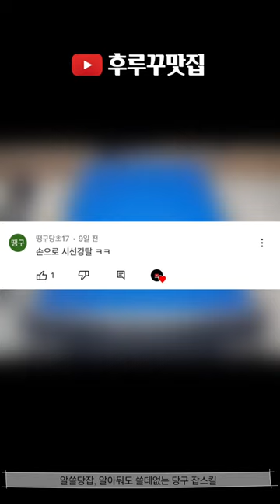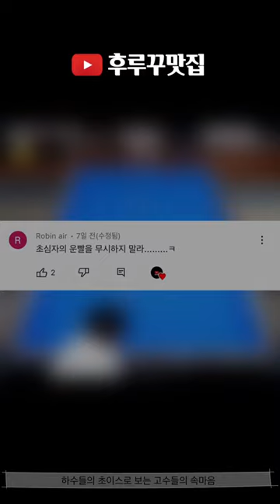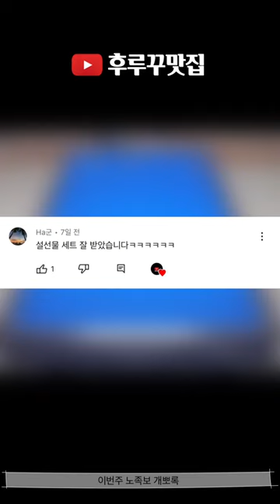후루꾸 대환장 파티 Vol 95